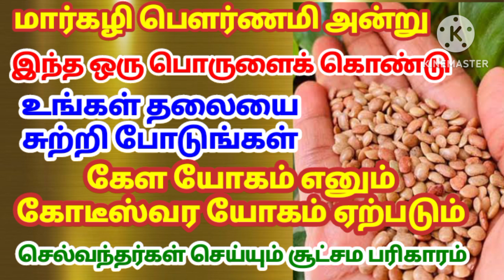வாராஹி தேவி வழிபாடு செய்பவர்கள் இந்த பொருளை தலையை சுற்றி போடுங்கள் கோடீஸ்வர யோகம் ஏற்படும்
இந்த ஒரு பொருளை தலையை சுற்றி போடுங்கள் கோடீஸ்வர யோகம் ஏற்படும் @aathitamizhachi7987